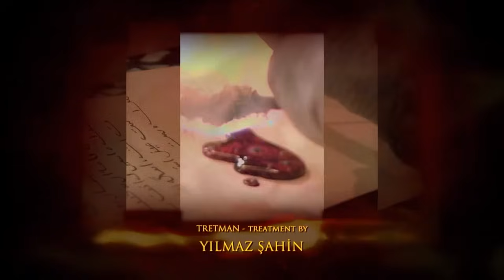Magnificent Century Episode 38 | English Subtitle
Hurrem comes to a head with sending Princess Isabella away from the palace but Suleiman learns that Isabella isn't at the palace. The whole palace is given an order to find her. Will Hurrem be able to get rid of Isabella despite all the obstacles?
Mahidevran is sure that Hurrem is the responsible that Princess Isabella is gone. She tries to reveal Hurrem's evil plan thanks to information Gulsah gives her. Meanwhile, Sultana finds out Hurrem's thoughts both about her and the royal family. Sultana takes the responsibilty of controlling Hurrem's hunger of power. Suleiman gets really angry that there is a disorder in his palace. Everybody blames Hurrem about the Princess issue. People wonders how Suleiman will punish her. Is this the end of Suleiman's love for Hurrem?